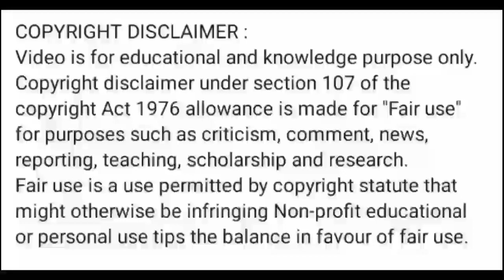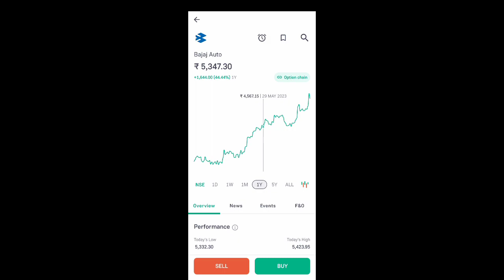bajaj auto share news today l bajaj auto share news l bajaj auto share latest news